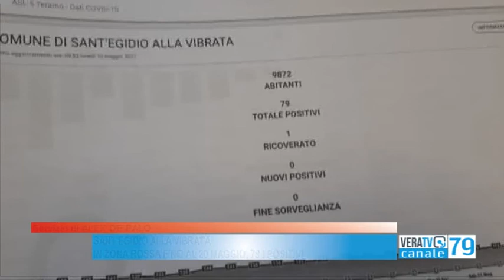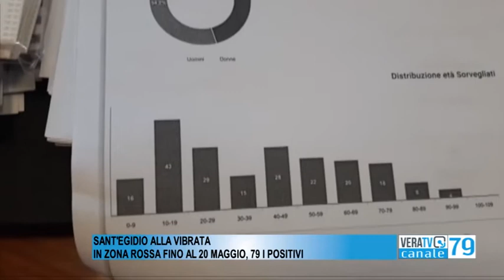Sant'Egidio alla Vibrata - Da oggi scatta la zona rossa, durerà fino al 20 maggio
I positivi, nel territorio comunale, sono 79